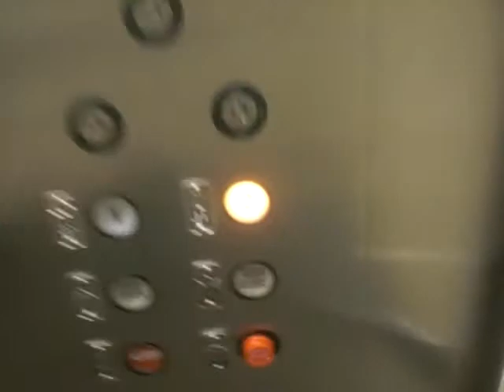Graeginator Rides The Elevator at JCPenney at River Oaks Mall in Calumet City, IL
riding the elevator at JCPenney in River Oaks Mall in Calumet City Illinois.